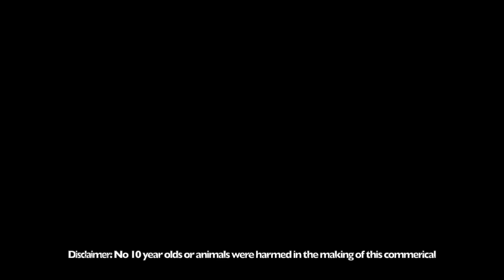Gucci Water- Tuck Everlasting Commercial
Prompt: Make a commercial for the Man in the Yellow to sell the spring water. Use two testimonials, a jingle, and side effects from the book.